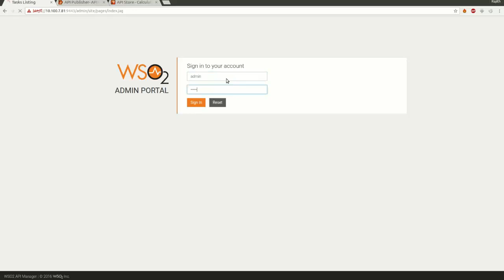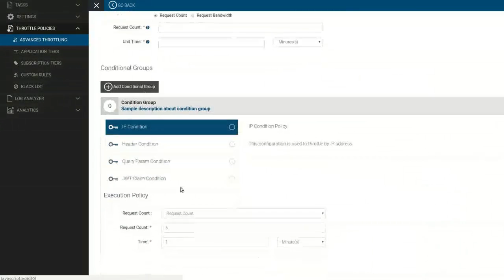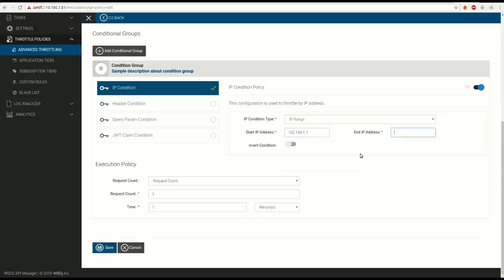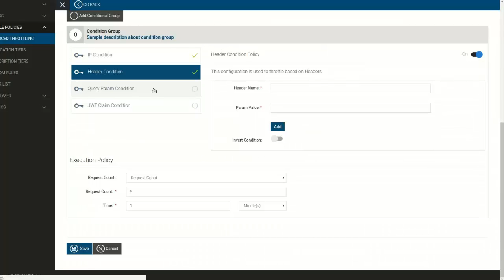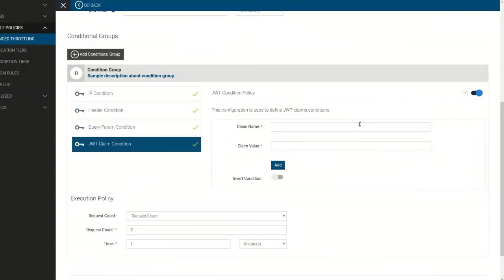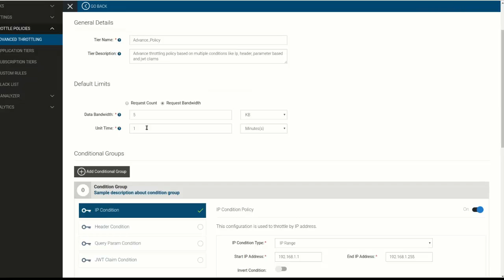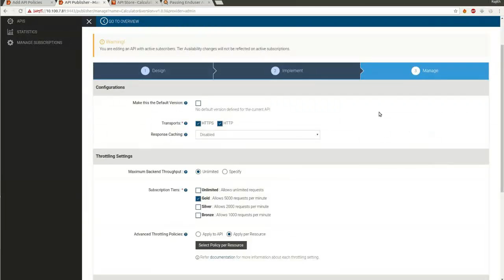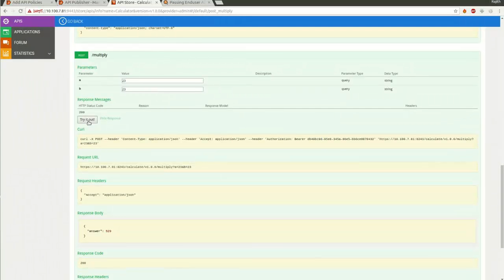Defining Advanced Throttling Policies and their use cases, WSO2 APIM Screencast